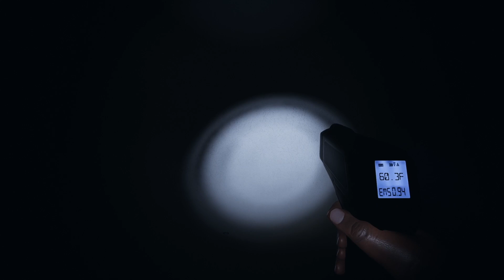Helen's On The Toilet | Phasmophobia #33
Today we an encounter an unfortunate ghost who seems to be stuck in the can...